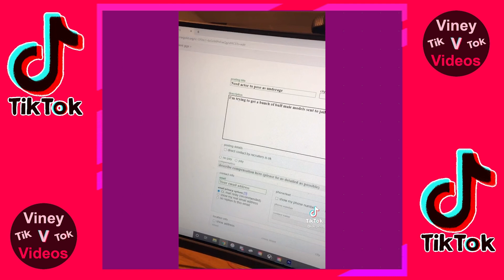How To Tell If A Girl Likes You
How to tell if a girl likes you tiktok
hires buff male models to get in her DMs to see if she is loyal
was never talking to a girl in the first place
guy tricks male models
tik toks